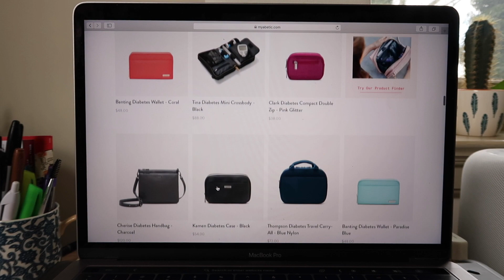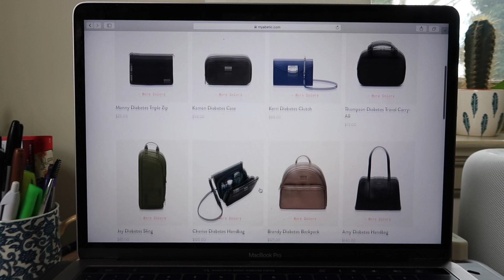UPDATED WHATS IN MY BAG 2020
Hi everyone!!! I decided to do a updated whats in my bag video for 2020! I use myabetic bags to help hold all of my diabetic gear!! Let me know if you have any questions on the bags in the comments below!

Links:
(Cactus Pin, AmaonShop, and MORE!!!)